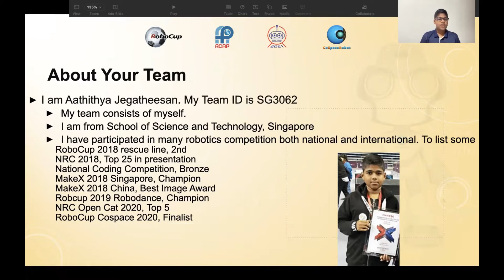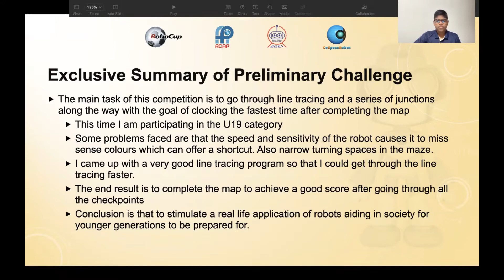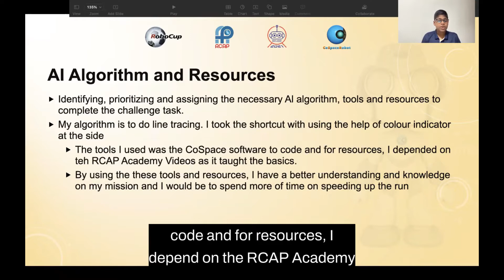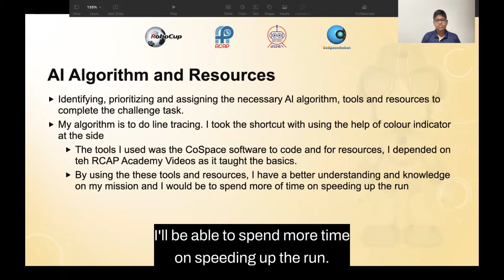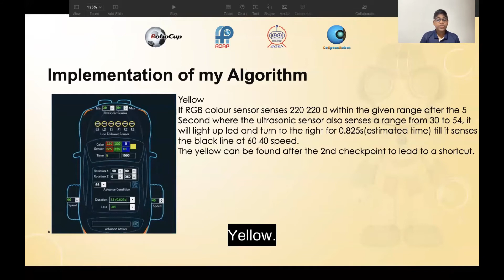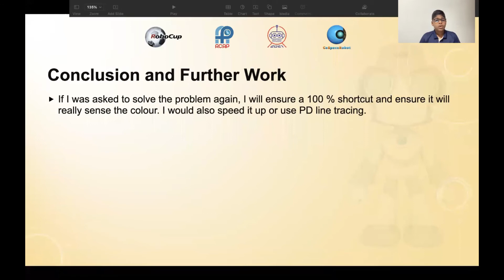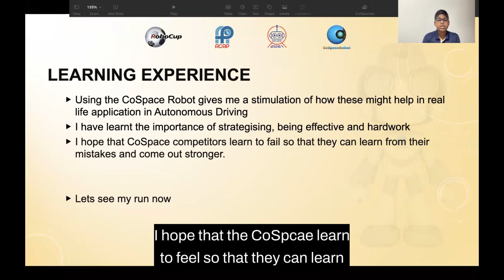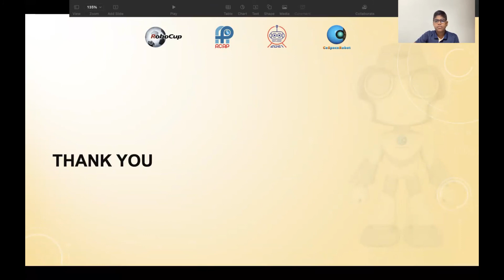TJI21.3.5 - SG3062 - Finalist Presentation - RCAP CoSpace Autonomous Driving U19 - RCAP-TJI2021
Congratulations to following team on being selected by the panel of judges as a Finalist of RCAP CoSpace Challenges at the 2021 RoboCup Asia-Pacific (RCAP) Tianjin Invitational Tournament, Tianjin, China, 19-22 May 2021.

Team:       SG3062
Region:     Singapore

This presentation video is eligible for the RCAP Influencer Award. The award consists of five categories:

𝗣𝗲𝗼𝗽𝗹𝗲’𝘀 𝗖𝗵𝗼𝗶𝗰𝗲: in recognition of Sharing Video with 𝙈𝙤𝙨𝙩 𝙇𝙞𝙠𝙚𝙨
𝗘𝗱𝘂𝗰𝗮𝘁𝗶𝗼𝗻𝗮𝗹 𝗩𝗮𝗹𝘂𝗲: in recognition of Sharing Video with 𝙃𝙞𝙜𝙝𝙚𝙨𝙩 𝙒𝙖𝙩𝙘𝙝 𝙏𝙞𝙢𝙚
𝗖𝗼𝗺𝗺𝘂𝗻𝗶𝘁𝘆 𝗔𝘄𝗮𝗿𝗲𝗻𝗲𝘀𝘀: in recognition of Sharing Video with 𝙈𝙤𝙨𝙩 𝙎𝙝𝙖𝙧𝙚𝙨

2021 RoboCup Asia-Pacific (RCAP) Tianjin Invitational Tournament Organizing Committee